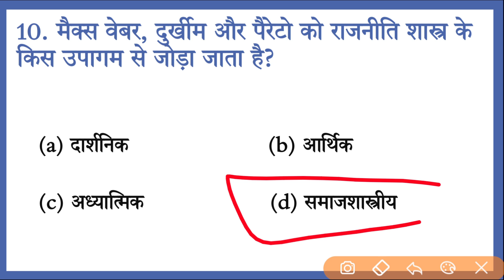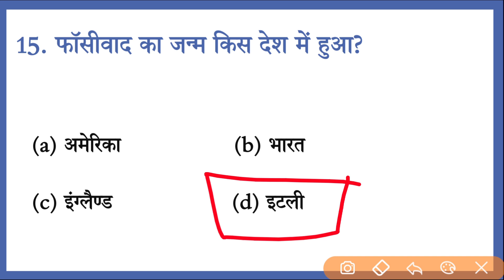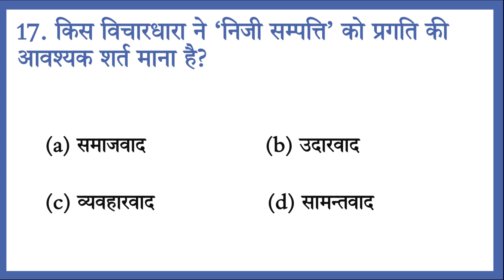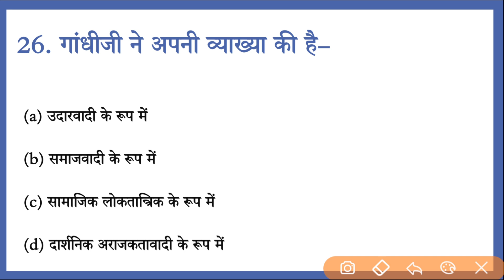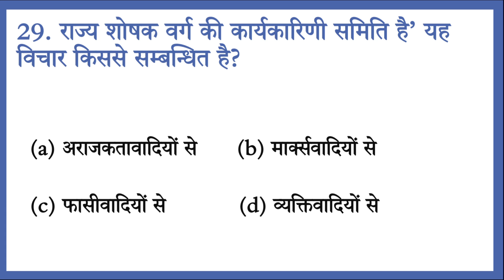Political Science Important Mcq For BA Exam | व्यक्तिवाद,उदारवाद, समाजवाद वस्तुनिष्ठ प्रश्न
Political Science Important Mcq For  BA Exam |  राजनीतिक विज्ञान राजनितिक विचारधारा व्यक्तिवाद, उदारवाद, समाजवाद   वस्तुनिष्ठ प्रश्न

अगर आप BA  के विद्यार्थी हैं तो आपके लिए ये चैंनल बहुत ही खास हैं । आपको इस चैंनल पे
लगातार सभी विषयों के प्रशनो के वीडियो मिलती रहेंगी । और यहाँ पे आपको VVI प्रशनो के विडियो भी दिए जाएंगे जिससे आपको परीक्षा में  मदद मिलेंगी।
और साथ ही आपको यहाँ पे अन्य जानकारी भी दी जाएंगी।

Important books and authors of political science,

political science mcq in Hindi and English,

International Relations UPSC UGC NET SSC Most Important Question in Hindi,

Important Books of Indian and Western Political Thinkers for UGC NET Political Science in Hindi,

ba 1st year political science notes in hindi